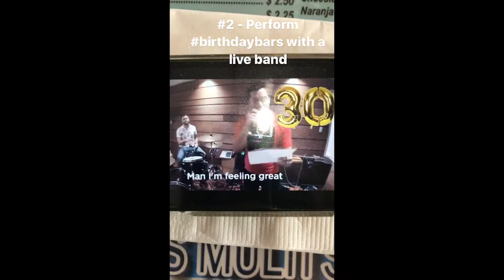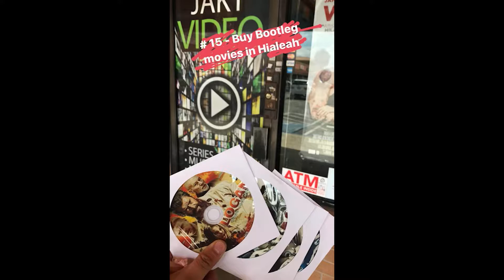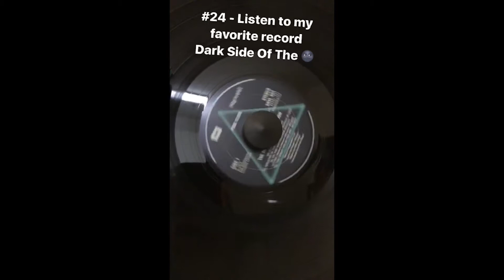30 For 30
On my 30th birthday I did 30 things I loved in 30 hours. 30 For 30 is of course a reference to the ESPN 30 for 30 documentary series. It was wild.